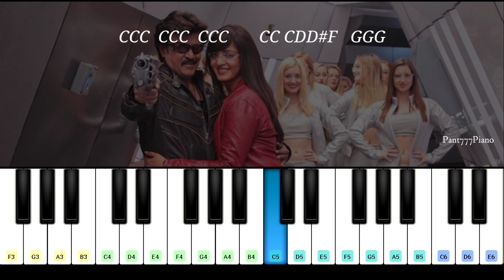Linga - Mona Gasolina BGM Piano Cover | Rajinikanth | A.R. Rahman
presenting the Mona gasolina song piano cover and tutorial from the movie lingaa starring rajinikanth and Anushka music originally composed by arrahman

Plugins :1.Xylophone + Acoustic + Low String

mona gasolina piano,mona gasolina song piano cover,mona gasolina bgm perfect piano,mona gasolina keyboard tutorial,mona gasolina piano notes,mona gasolina piano tutorial,
mobile piano tamil bgm,piano tutorial tamil,